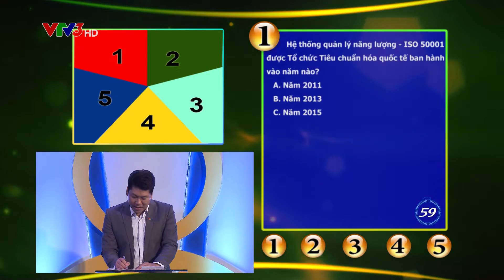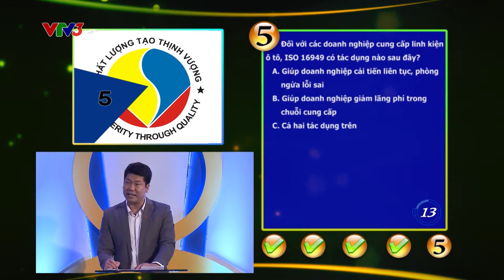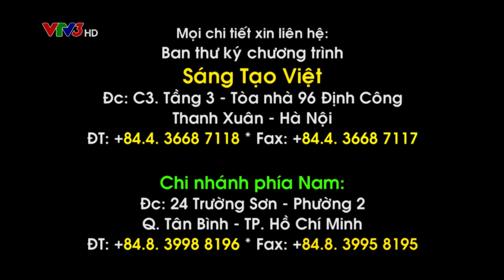CHƯƠNG TRÌNH 25: GP thúc đẩy nâng cao NSLĐ và chất lượng sản phẩm ngành công nghiệp hỗ trợ